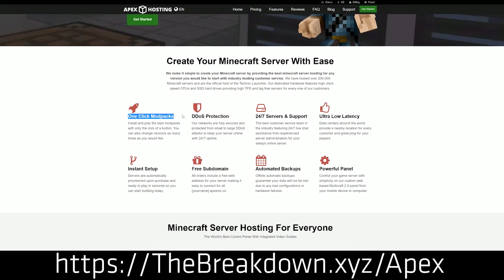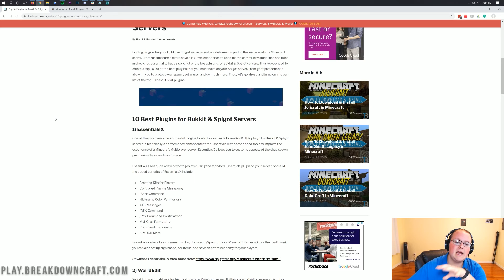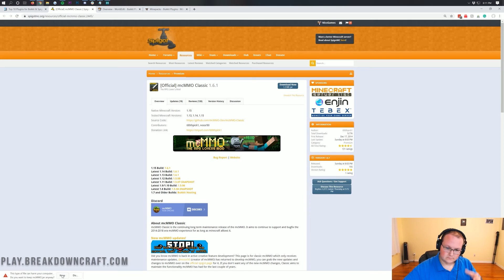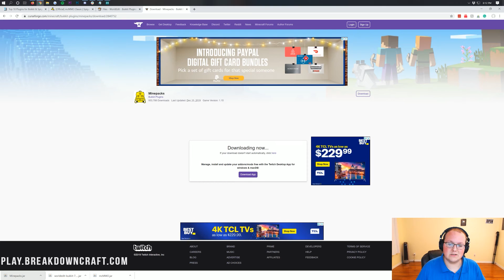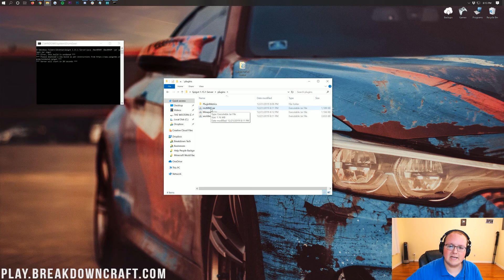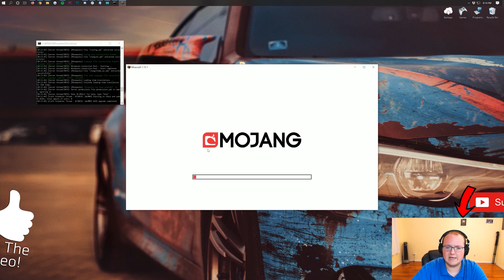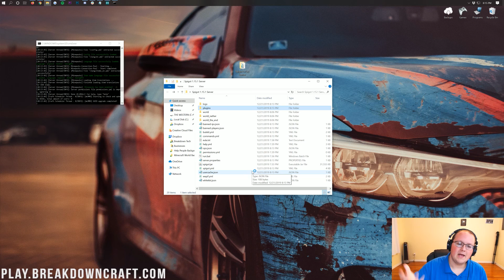How To Download & Install Plugins on A Spigot Server in Minecraft 1.15.1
In this video, we show you exactly how to download and install plugins on a Spigot server in Minecraft 1.15.1. From where you need to go to find the best plugins for your Spigot server to how you can install those plugins on a Minecraft 1.15.1 server, we cover it all in-depth in this video. So, whether you are looking to install MCMMO, Grief Prevention, or EssentialsX on your 1.15.1, let's go ahead and show you how to do it!

About this video: This video is our complete guide on how to download and install plugins on a Spigot server in Minecraft 1.15.1 We strive to make the most comprehensive tutorial on adding Plugins to a Spigot 1.15.1 server. From showing you where to download Spigot plugins from to going over how you can get Spigot plugins installed on your server, it is all covered in-depth in this video. Plus, we are doing it all on a native Minecraft 1.15.1 Spigot server. Thus, without any more delay, here is how you can get plugins on a Spigot 1.15.1 server!

First and foremost, you will need to start a Spigot server for Minecraft 1.15.1 if you don't already have one. If you don't, there is nothing to worry about as we have an in-depth tutorial show you exactly how to make a Spigot server for Minecraft 1.15.1. You can find this linked in the description above. Over the years, we have helped millions of people start Minecraft servers, so even if you have had trouble start a server in the past, you may be able to with our videos and tutorials!

Now, in order to install plugins, we will need to download some Spigot plugins for Minecraft 1.15.1. Now, keep in mind that not all plugins are compatible with Spigot or Minecraft 1.15.1. Thus, it is important to make sure that the plugin you are downloading has support for 1.15.1. Usually, this can be found on the plugin's download page. However, we do have a list of 10 incredible plugins for Minecraft 1.15.1 Spigot servers linked in the description above. Once you are there, all of those plugins will work in Minecraft 1.15.1 even if they don't have native support. All of them have been tested by us and are completely working!

Once you have your plugins downloaded, it is time to add them to your Spigot server. Overall, this process is very, very simple. All you need to do is open up your Spigot 1.15.1 server folder, find the 'plugins' folder, open that, and drag-and-drop all of the plugins that you want to install into this folder. Now, just restart your Spigot server, and all of the Spigot plugins that you added will install onto the server. Now, if you go back to the plugins folder, any of the plugins that have config files and such will be there. You can edit and change these config files all you want in order to make your server more custom.

At this point, you know everything you need to know about downloading and installing plugins on a Spigot Minecraft 1.15.1 server. If you have any questions about getting a Spigot server in Minecraft 1.15.1, please let us know in the comment section down below, and be sure to give this video a thumbs up and subscribe to the channel if you haven't already. It really helps us out, and it means a ton to me. Thank you very, very much in advance!